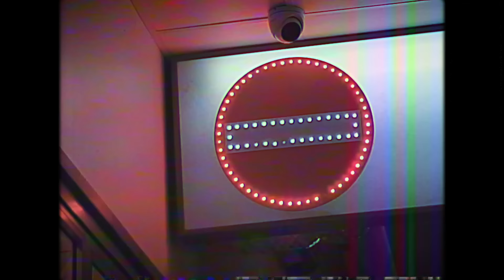SHANGUY - Désolée (Paris/Paname) (Official Video)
SHANGUY - Désolée (Paris/Paname) (Official Video) Out Now.

Big return for the Italian collective Shanguy with their super new single “Désolée (Paris/Paname)”.
With over 45 Million total views on YouTube and almost 35 Million total streaming with “La Louze”, “King Of The Jungle” and “Toukassé”, one Platinum and one Gold Award in Poland and continuously on tour through east Europe, they’re back with this huge bomb!

A brilliant mix of French, English, Italian and Spanish framed by gloomy and deep sounds with a fresh rhythm that won’t make you stand still.

But why ‘Paris/Paname’?
Paname is a nickname for Paris since the Parisians in the 20th century used to wear the famous Panama hat put in vogue by the workers who, at that time, dug the canal that bears the same name.
In this single, however, Shanguy wanted to give a different meaning, indicating ‘Paris’ as the elegant city lived by day among monuments and history and ‘Paname’ as the mysterious and nightly city of the most libertine neighborhoods, a sort of contrast between good and evil.

Video Director: Roberto Cicogna
Director of photography: Simone Yang
Styling: Federico Renoldi
Make up: Anh Duong
Editing: Roberto Cicogna
First Assistant:Thibault Juillard
A very special Thanxs to Vittoria Tagini, Gaetana Angiolin di PVH, Tommy Hilfiger, Paola Ruffo di GM/PR, Jarvis Macchi, Iceberg, Maria Campadello, Filippo Bologni di Wearebusy, Scarlett Ros, Giorgia Andreazza.